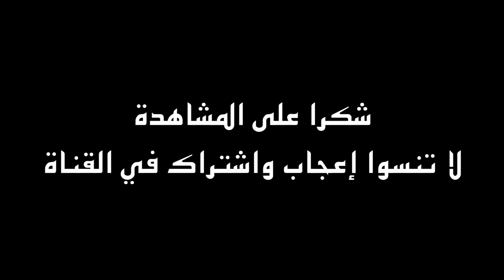عبدالله المعيوف بين تصديات خرافية جننت المعلقين و اخطاء الحراس المبتدئين • بداية موسم 2019/2020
Abdellah Almayouf